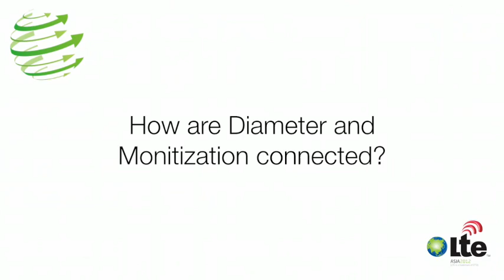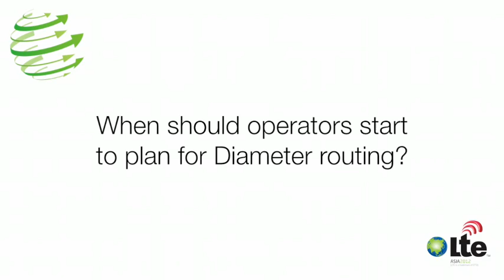Ronald J de Lange, President and CEO, Tekelec